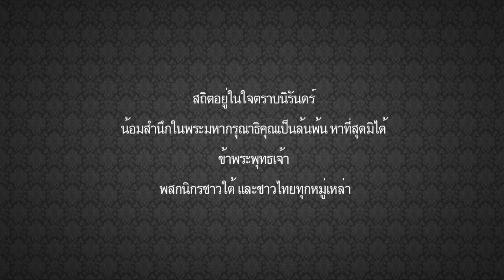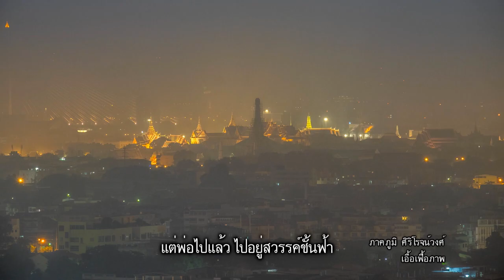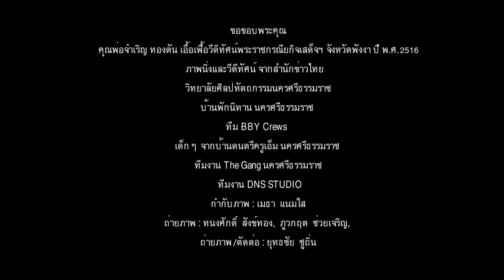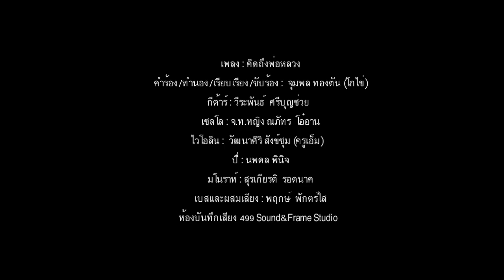คิดถึงพ่อหลวง - โกไข่ 【OFFICIAL MV】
เพลง : คิดถึงพ่อหลวง
ศิลปิน : โกไข่
คำร้อง/ทำนอง/เรียบเรียง : โกไข่

คิดถึงพ่อหลวง น้ำตามันไหลแล้วหลาว
คิดถึงทุกๆเรื่องราว ที่พ่อทำเพื่อคนไทย
มันยังตื้นตัน มันยังผูกพัน สุดแสนอาลัย
พระหัตถ์ที่โบกไหวๆ ตั้งแต่นี้ไป ไม่ได้เห็นแล้ว

พระมหากษัตรย์ ติดดินประหยัดพอเพียง
พวกเราลูกตอลูกเหรียง ท่านยังเอ็นดูเหมือนดังดวงแก้ว
กล้องสะพายคอ มือถือดินสอ แผนที่แลแนว
ทั่วเขตคามจึงไม่แคล้วคลาดจากสายตาพระองค์ไปได้

แต่พ่อไปแล้ว ไปอยู่สวรรค์ชั้นฟ้า
ถึงเป็นกฏธรรมดา แต่ลูกตรึงตรารักที่ยิ่งใหญ่
ก็ลูกเคยชิน พ่อป้อนให้กินจนลูกได้ใจ
วันนี้จะทำตัวใหม่ ก็พ่อสอนไว้ตั้งหลายวิธี

เช็ดน้ำตาให้แห้ง จะได้มีแรงเดินตามพ่อหลวง
พ่อเห้อ..ไม่ต้องเป็นห่วง ประเทศของเราต้องไปได้ดี
พ่อเหนื่อยพอแล้ว พ่อทำมากแล้วมาทั้งชีวี
ประชาชนของพ่อนี้ จะเดินตามรอยความดีของพ่อ

(ประชาชนของพ่อนี้ จะทำความดี ทดแทนคุณพ่อ)